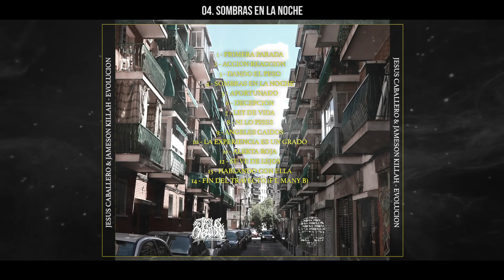Jesus Caballero & Jameson Killah _ Sombras en la noche.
Jesus Caballero :Mc de Alcorcon.
Jameson Killah :MC y productor de Torrejon.
Disco : Evolucion 2020.